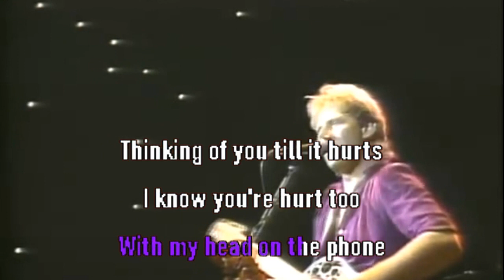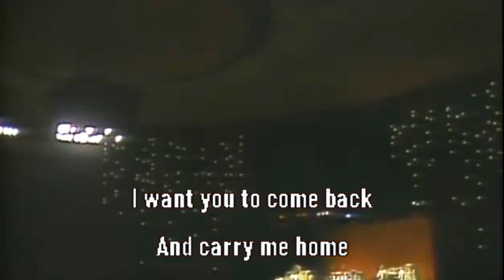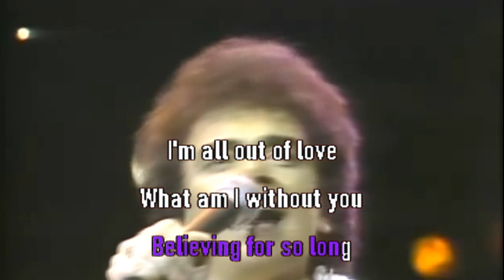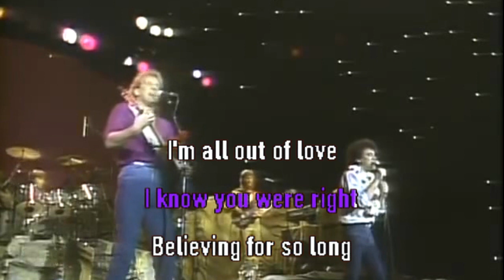Air Supply All out of love videoke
airsupply Nos siga no Instagram e peça seu videoke por lá
Este canal não é monetizado portanto não recebe valor algum por visualização sendo tudo direcionado aos detentores dos direitos autorais da obra